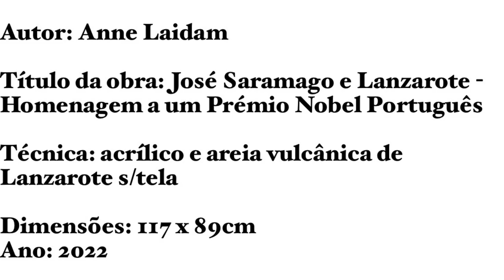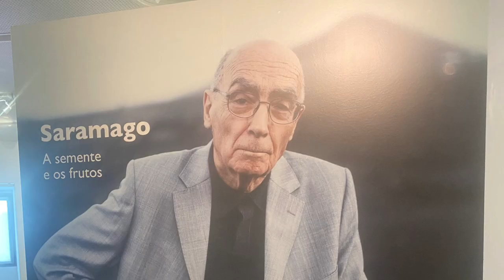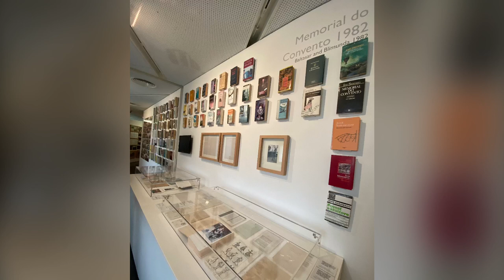Painting by ANNE LAIDAM “José Saramago and Lanzarote- Homage to a Portuguese Nobel Prize” 2022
Descriptive summary of the painting:
On November 16, 2022, a century is celebrated on the date of birth of the writer José Saramago. Saramago's new prose is a construction close to oral tradition where commas abound and dashes and full stops are rare. Saramago's books are like that - an almost endless sequence of thoughts, whose ultimate goal is to share them with the world.
Lanzarote, in the Canary Islands, was where Saramago sought isolation and peace of mind, but also the “creative volcano”.
To honor Saramago through painting is to see him, calm, leafing through and sharing his books, with endless reflections, in his office, on the island of Lanzarote- a volcanic island with a fauna of rare plants that give color to all the aridity of the place that was chosen for the creation of his works. Motifs of plants and commas, mountains and volcanic sands of the island used in the painting, add humanity and realism, but also complexity, to the plastic expression.